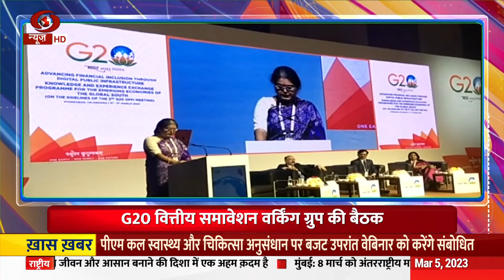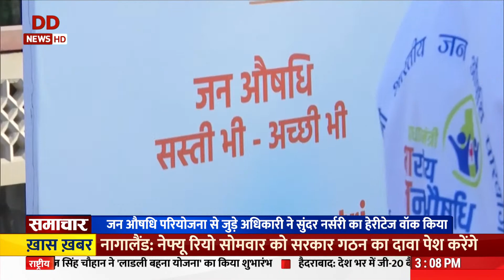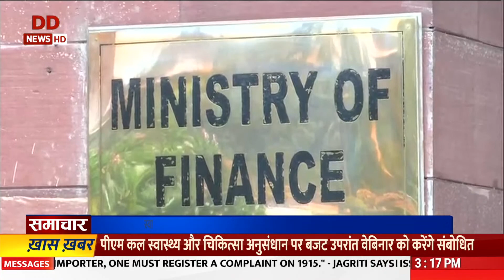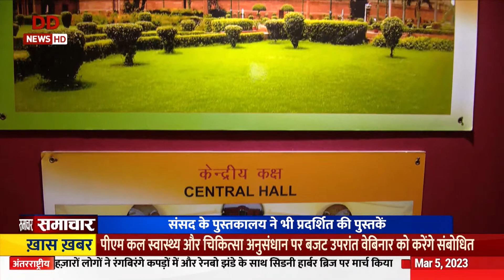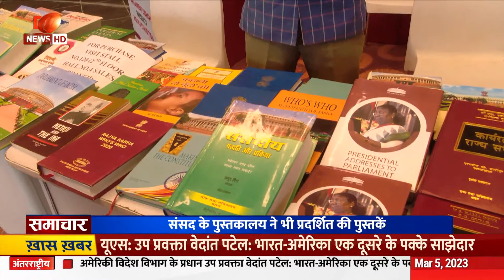समाचार @ 3 PM | ईरान आईएईए जांच में सहयोग के लिए तैयार व अन्य ख़बरें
-नैनो डीएपी को मिली मंज़ूरी
-जी20 वित्तीय समावेशन वर्किंग ग्रुप की बैठक
-मध्य प्रदेश में 'लाडली बहना योजना'
-'अमेरिका-भारत एक-दूसरे के साझेदार'
-ईरान आईएईए जांच में सहयोग के लिए तैयार
-वुमेन प्रीमियर लीग में दो मुक़ाबले